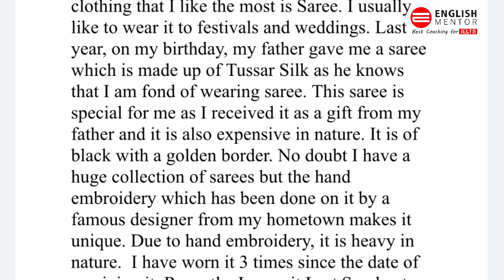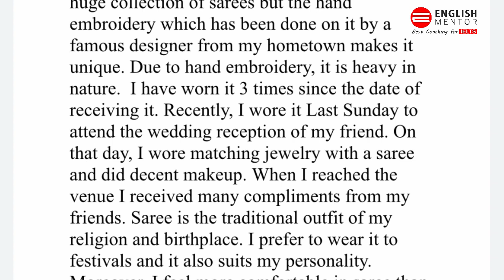Describe a piece of clothing you like to wear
Our Key features are:
• Personalized Coaching
• Experienced